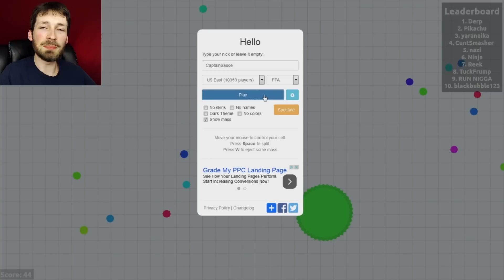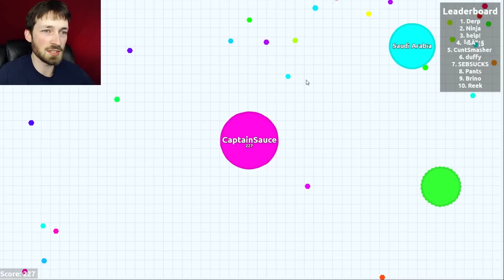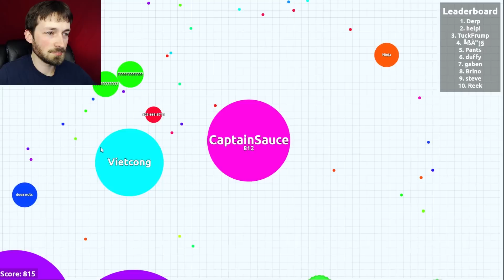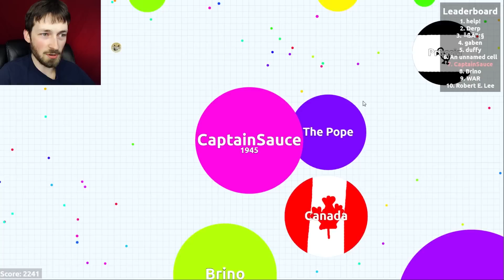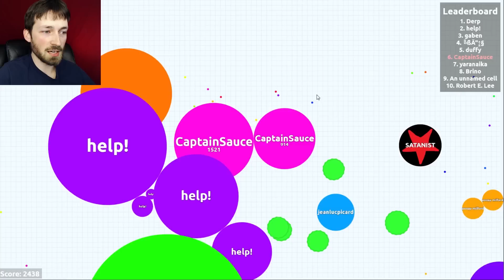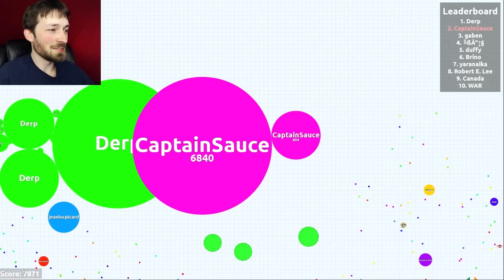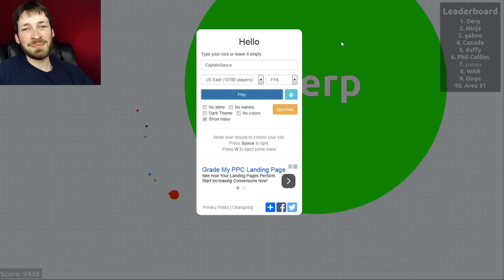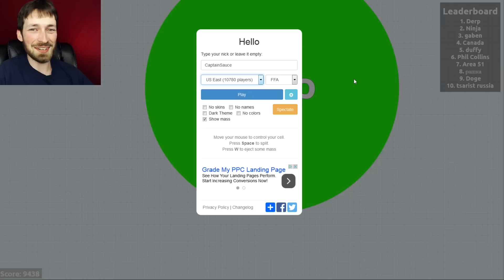#1 CELL - agar.io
We will be #1 on the leaderboard no matter what the cost! Agar.io is a free to play browser game where you play as a cell with the sole purpose of eating other players. It's as simple as multiplayer can get and it's addicting.